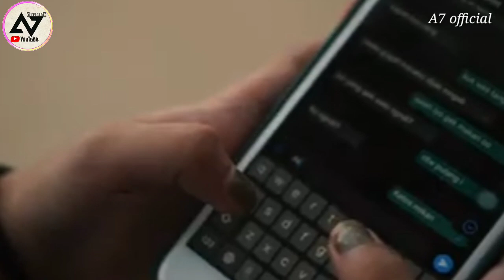CINTA SEORANG BIDUAN cover A.RIRIN MALUCCA